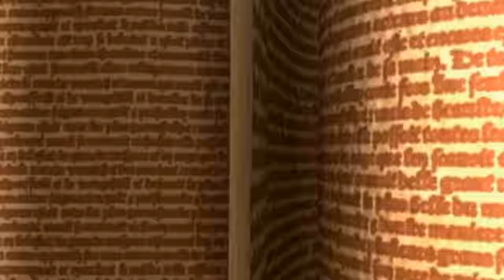23 PREMIÈRES APPARENCES DE PERSONNAGES DISNEY Les Successeurs de Disney